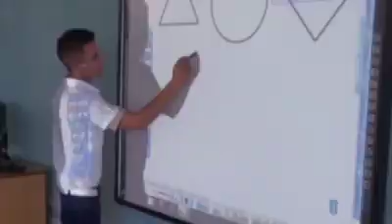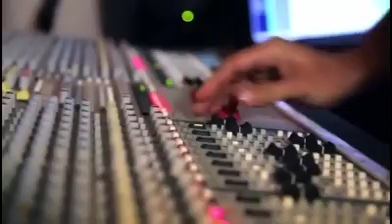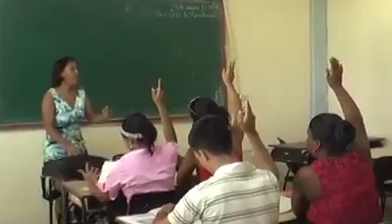Cuba. Somos de corazón Universidad.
‼️Buenas noches amigos‼️ Ya se está terminando la semana y no quisiera dejar pasar por alto un momento importante que trasciende hoy en los cubanos pues Guantánamo está de fiesta celebrando el 40 Aniversario de la Universidad. Satisfactorios han sido los logros alcanzados tanto en el estudiantado como en los profesores elevando así el nivel de profesionalidad en los ciudadanos.
‼️Desde La Habana, Cuba quisiera felicitarlos con este hermoso material‼️ Saludos